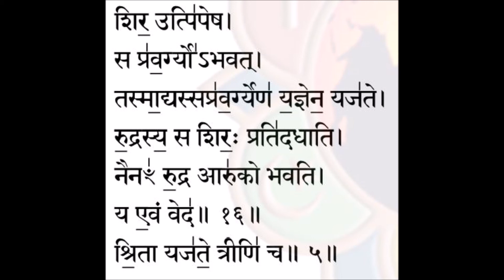Aruna Prashna 1-5-2